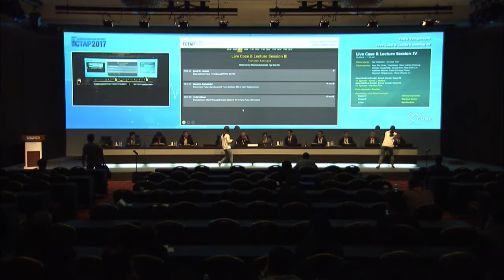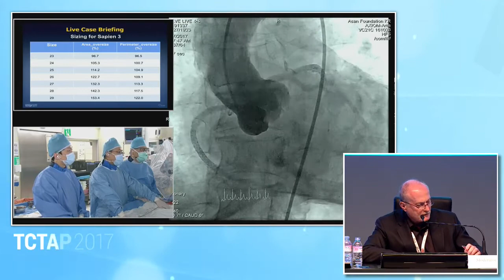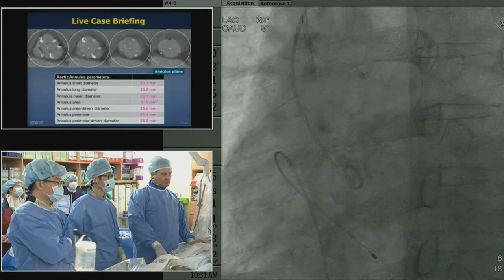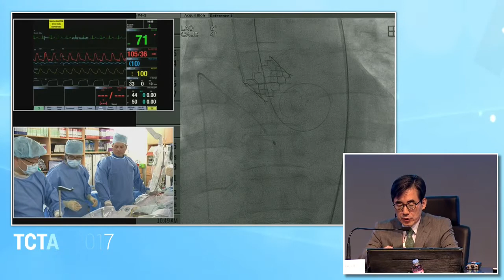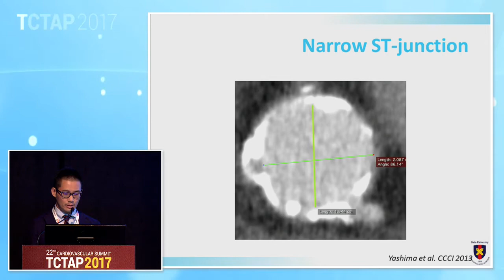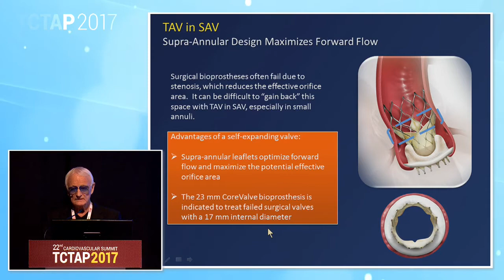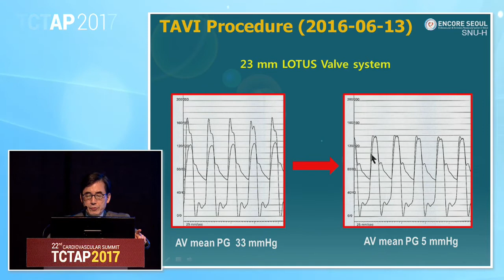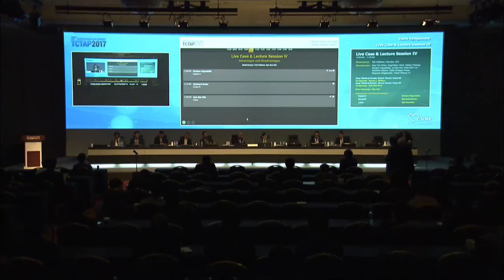[TCTAP 2017] Valve Symposium - Live Case & Lecture Session IV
[TCTAP 2017] Valve Symposium
Live Case & Lecture Session IV

10:00 AM - 11:30 AM
Valve Theater, Level 1